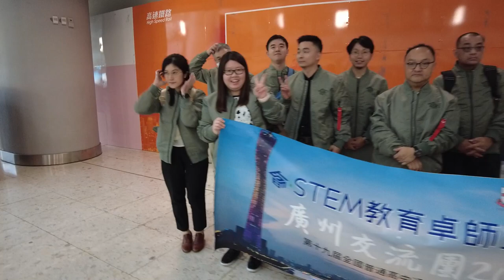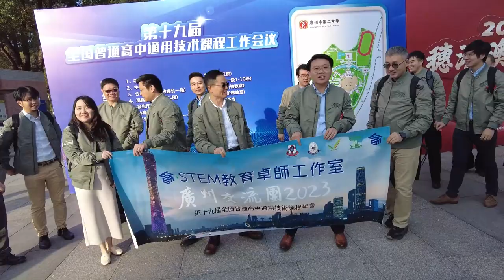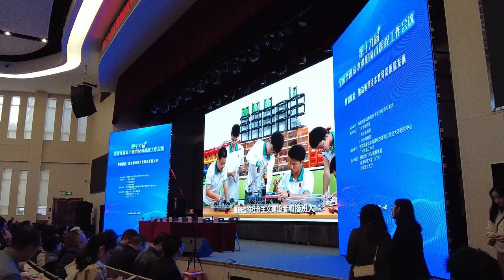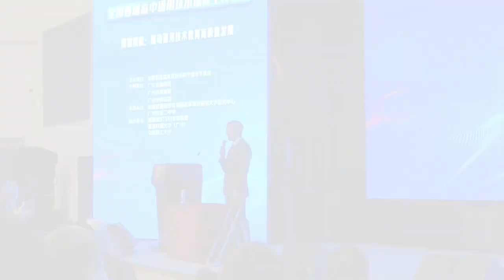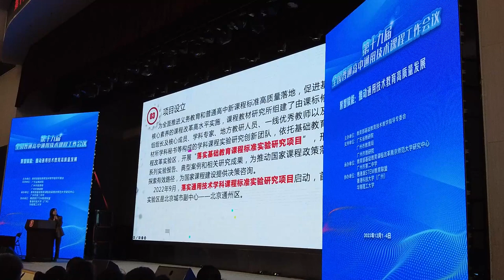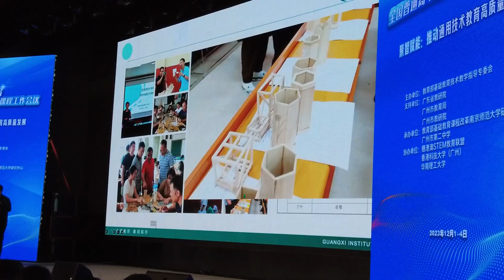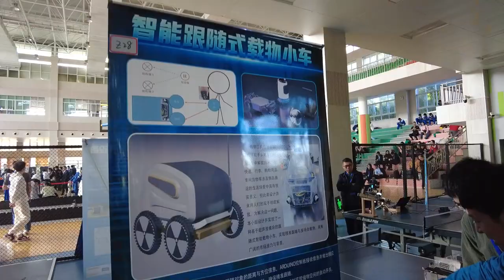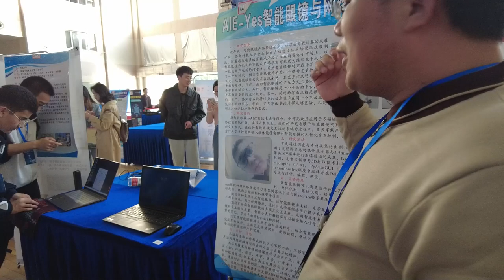【第十九屆全國普通高中通用技術課程工作會議】第一天行程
卡洛斯每週一STEAM，上星期推出了2023年穗港澳青少年科技交流活動的港區選拔賽影片，大家一定想知道同學如何衝出香港，往廣州挑戰穗港澳三地的參賽者，而今天卡洛斯卻比參賽同學早一天到達廣州，以會長身份代表香港科技教育學會隨同卓師工作室參加第十九屆全國普通高中通用技術課程工作會議，可說是疫情以來首次在線下重辦。來自全國的通用技術教師聚首一堂，聽專家講座，參觀廣州二中，卡洛斯亦當上評委，為全國二百多份創客作品評分。